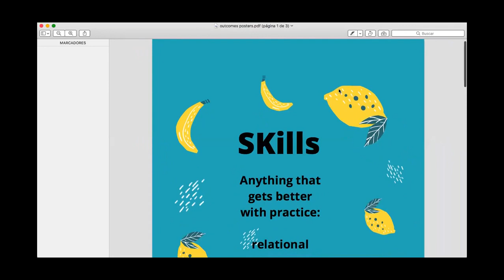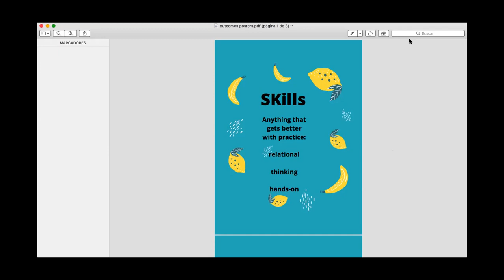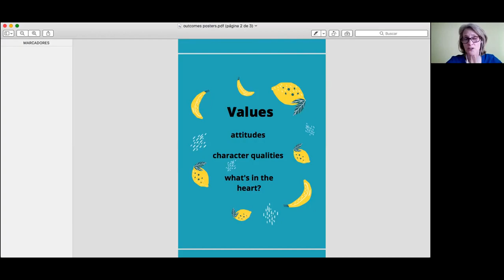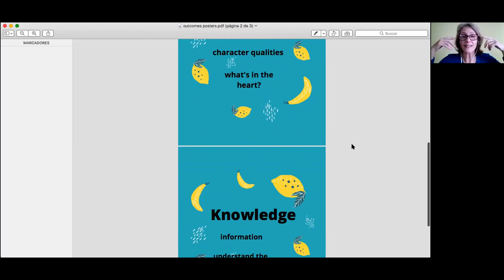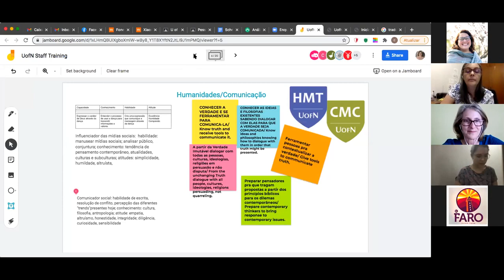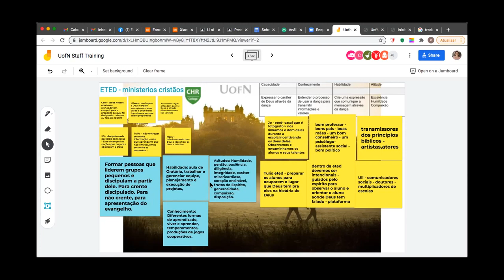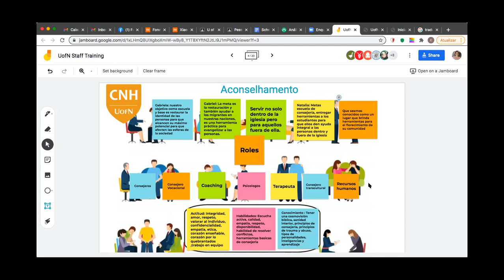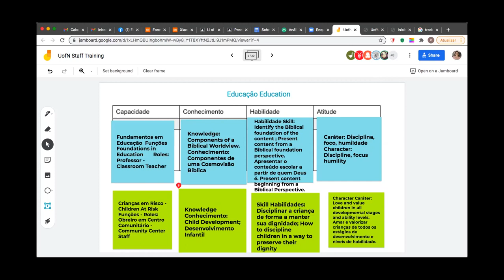Staff Training Workshop - Day 4 - S 08